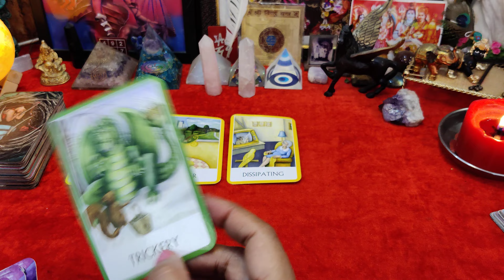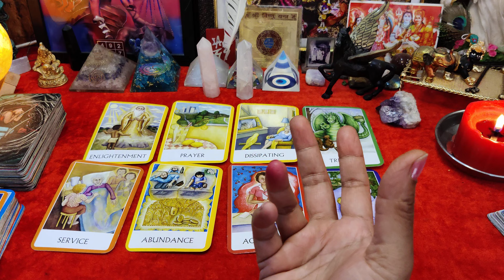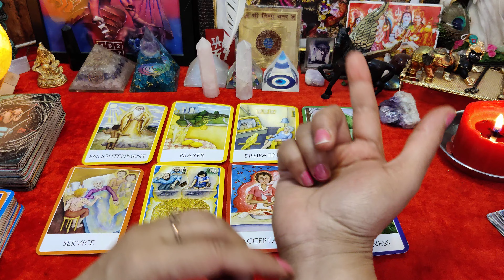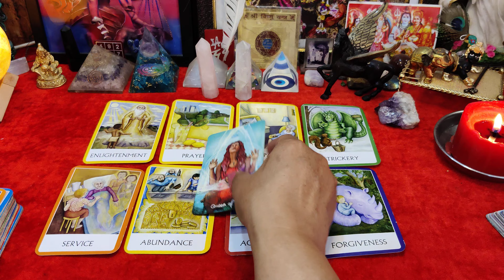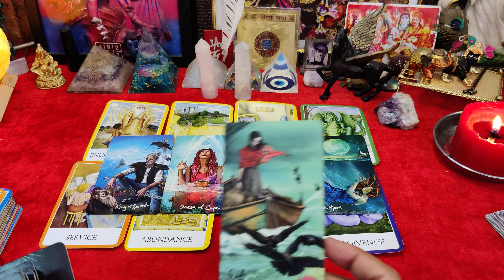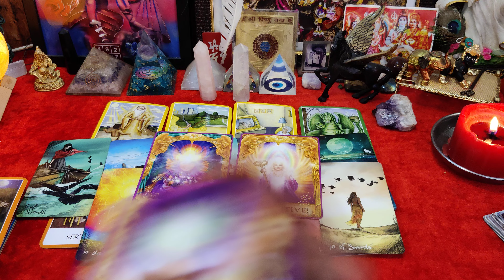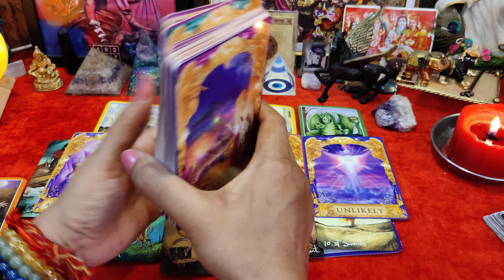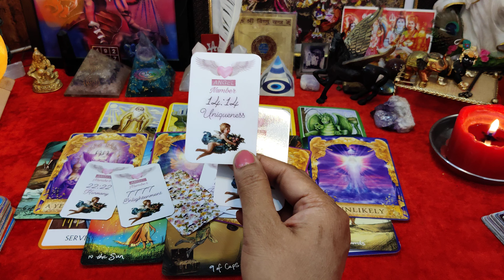Aapke person ki current energy 😇♥️ divine guidance 🔱